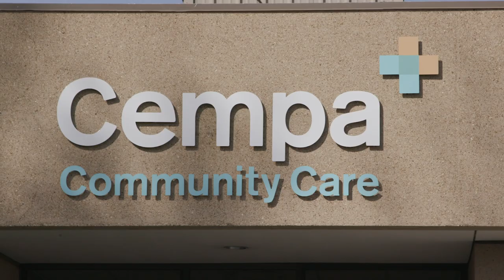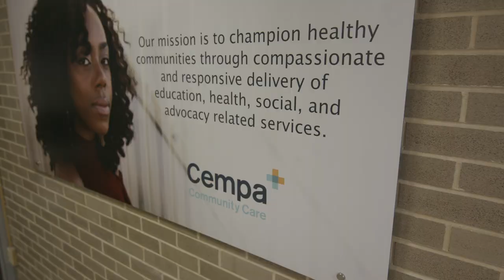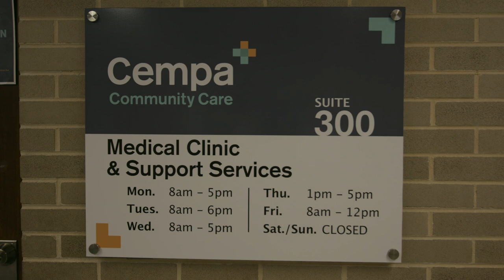340B Spotlight: CEMPA